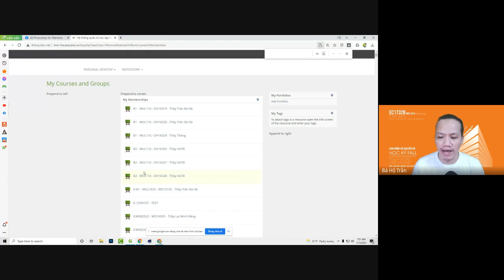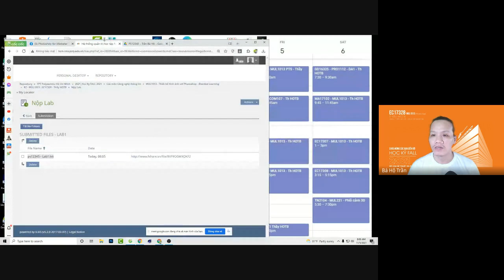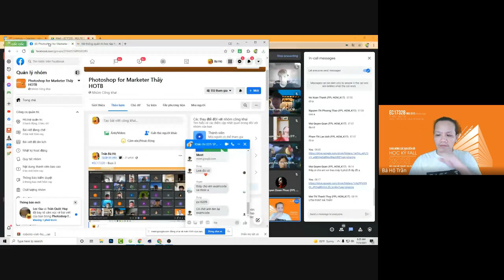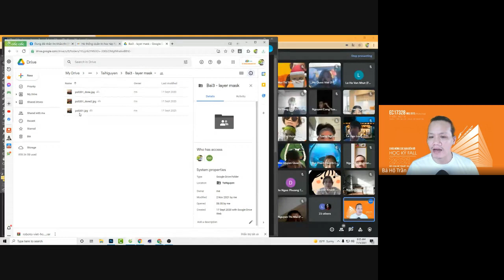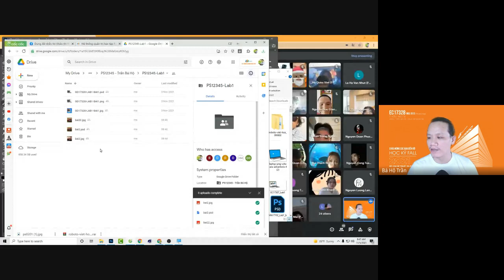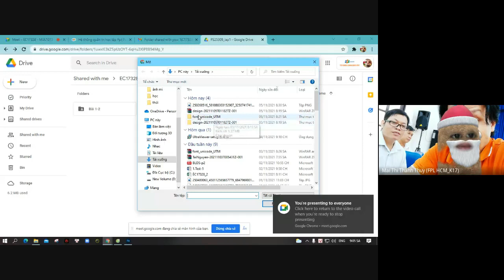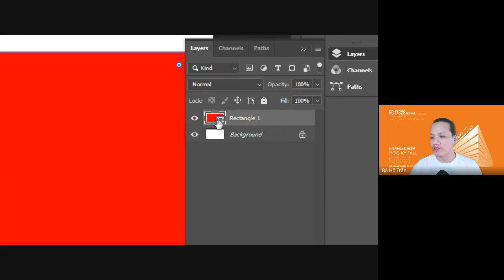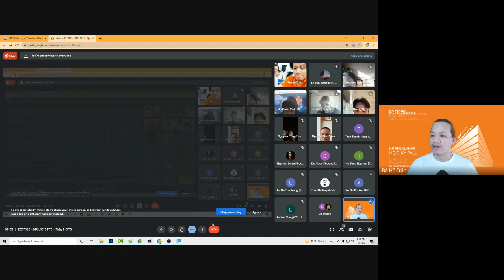EC17328 - Buổi 3 - Photoshop - 05/11 - cách nộp bài LMS - demo mask layer - lá cờ - trượt tuyết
EC17328, MUL1013 ,PTS  , Buổi 3 , 05/11 ,cách nộp bài LMS, demo mask layer , lá cờ , trượt tuyết,
(Các khóa học sẽ cập nhật liên tục ... )
4. Khóa học lập trình PHP (dự án mẫu):
6. Chuyển từ PSD sang HTML & Lập trình PHP cơ bản cho phần Admin